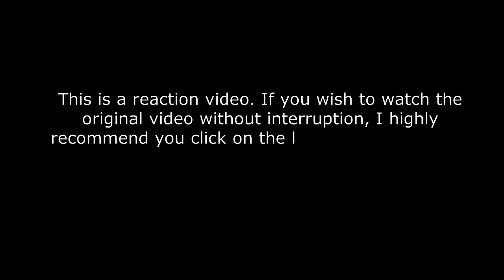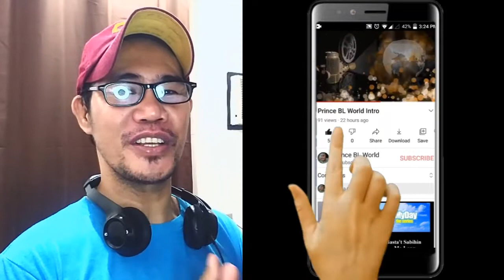MAYDEA - RIVER (Bishop Briggs) - X Factor Indonesia 2021 REACTION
I love the uniqueness of Maydea's voice.

X FACTOR INDONESIA 2021 REACTION VIDEOS

2ND CHANCE - RUN TO YOU (Whitney Houston) - X Factor Indonesia 2021

Daniel, Thomas, Roby, Maydea & Alvin - TALKING TO THE MOON - X Factor

DANAR - MESIN WAKTU (BUDI DOREMI) | X FACTOR

2ND CHANCE - TEARS (Clean Bandit feat. Louisa Johnson) - X Factor

Gabriel Henrique REACTION VIDEOS

I Want to Know What Love Is - Gabriel Henrique

Oceans (Where Feet May Fail) - Gabriel Henrique | Cover Hillsong United

I Believe in You and Me - Gabriel Henrique (Cover Whitney Houston)

DIMASH REACTION VIDEOS